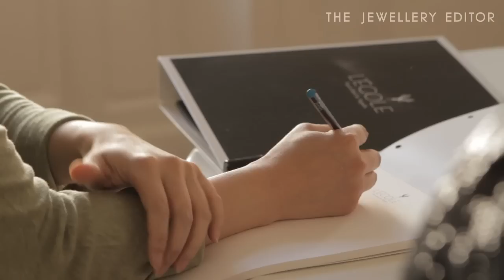L'Ecole Van Cleef & Arpels: the Parisian school devoted to fine jewellery and watchmaking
Maria Doulton spends a day at L'Ecole Van Cleef & Arpels in the heart of Place Vendôme in Paris, where she joins students in discovering the diverse and fascinating history of jewels, the rich world of precious stones and even tries her hand at mastering some of the skills of jewellery and watchmaking.